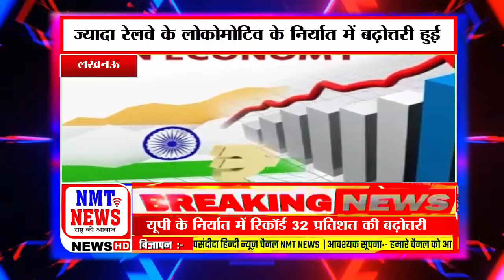UP News: वित्त वर्ष के पहले ४ माह में यूपी के निर्यात में रिकॉर्ड 32 % प्रतिशत की बढ़ोत्तरी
उत्तर प्रदेश के लिए चालू वित्त वर्ष के पहले चार माह के निर्यात के आंकड़े आशान्वित करने वाले हैं। अप्रैल से जुलाई के मध्य यहां से होने वाले निर्यात में रिकॉर्ड 32 प्रतिशत की वृद्धि हुई है। वहीं पिछले पांच साल के निर्यात पर नजर डालें तो इस अवधि में औसत बढ़ोत्तरी 15 प्रतिशत की रही है। ये आंकड़े हाल ही में केंद्र सरकार ने जारी किए हैं। अप्रैल से जुलाई के मध्य यूपी से दूसरे देशों को 60576.93 करोड़ रुपये के उत्पाद भेजे गए जबकि पिछले वित्त वर्ष की इसी अवधि में यह राशि 45861.44 करोड़ रुपये थी। आंकड़ों के मुताबिक, इस अवधि में रेलवे लोकोमोटिव्स के निर्यात में 2039 प्रतिशत की बढ़ोत्तरी दर्ज की गई है।